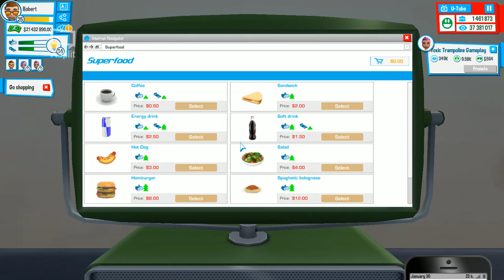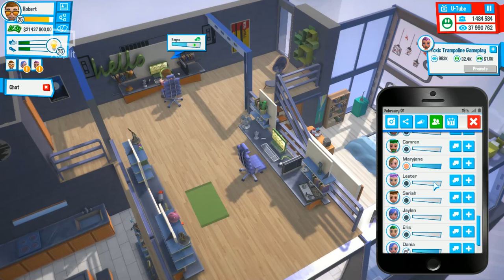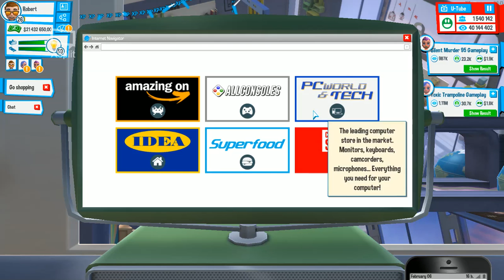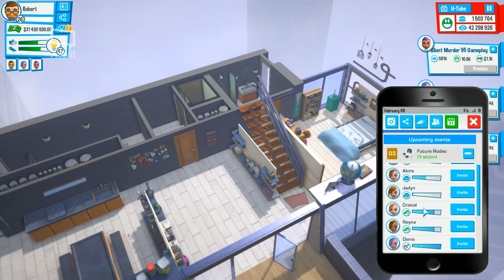I got 1,520,000 subs | Youtubers Life gameplay, #1